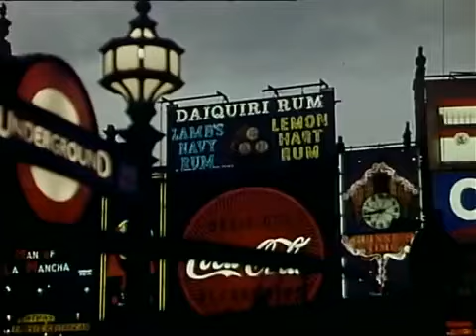Salto Mortale 03 London